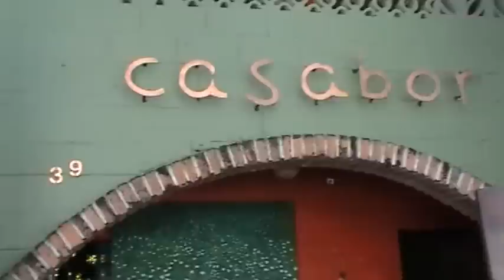Bucerias Golden Zone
Jiggies Lifestyles Tours Bucerias Golden Zone.

Bucerias Golden Zone is located near the Decameron Resort and is known for it's fine dining, beach access points and famous art walk.